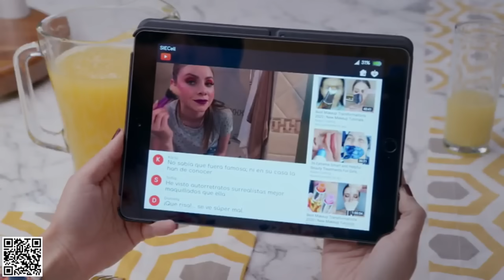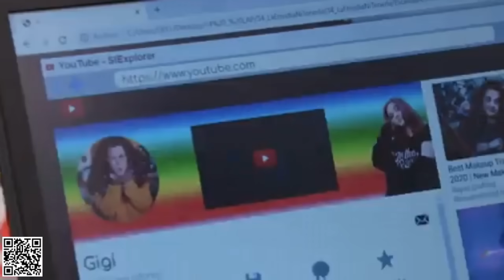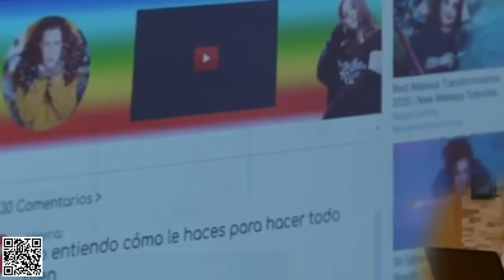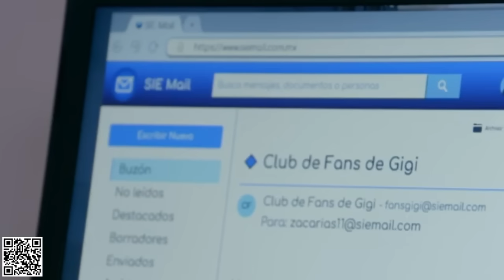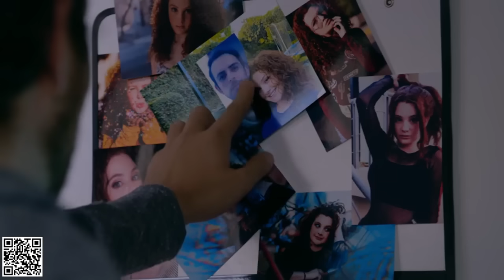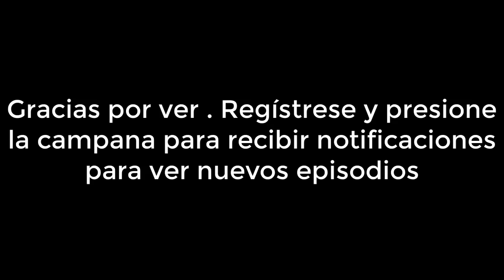Como dice el dicho C34,T10 - Parte 1/2 - “La envidia ni tenerla, ni temerla” - Las Estrellas TV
Gigi es una influencer de belleza, hogar y cocina que sostiene económicamente a su familia. Su hermana Steph la envidia, crea cuentas falsas en internet para sabotearla y llega a poner en peligro su vida